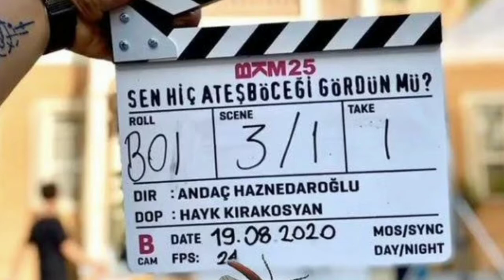🎬🍿 Netflix Yeni Dizi ve Film Önerileri 2021 Güncel | Mutlaka İzleyin 🎥 🍿 ( Dizi Önerileri 2021 )